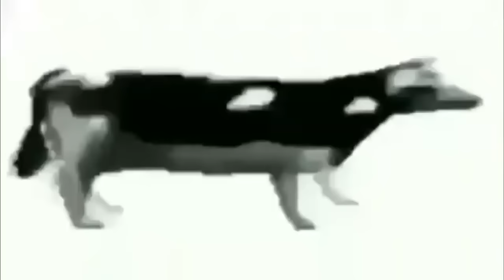Dancing Polish Cow 24 Hours